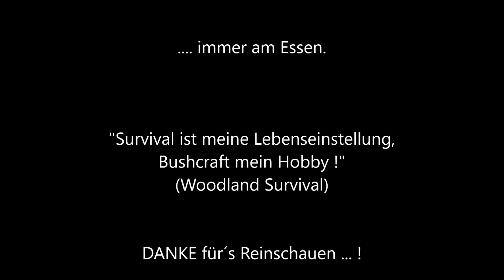EDC - meine Einstellung, Pflanzen Bla Bla und Survival Quick Tipp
MAHLZEIT !

Heute widmen wir uns dem Thema EDC und warum ich glaube dass ich es in einer Survival Situation dabei habe.

Dann noch etwas Pflanzen Bla Bla und ein Survival Quick Tipp am Schluss runden das Programm ab.

VIEL SPASS

Euer
Woodland Survival